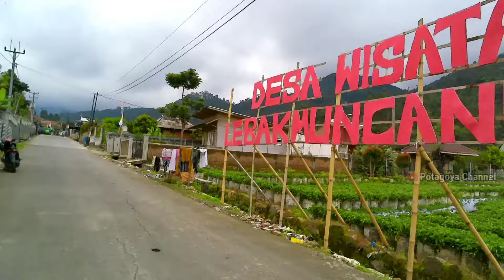EP.2,DIGUYUR HUJAN DI CIWIDEY | TOURING JKT-BANDUNG-CURUG CITAMBUR